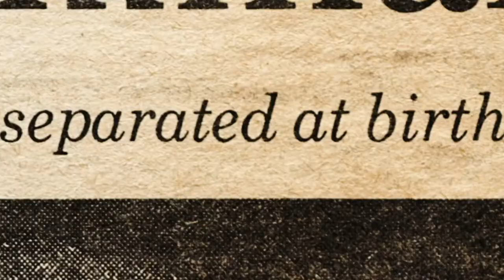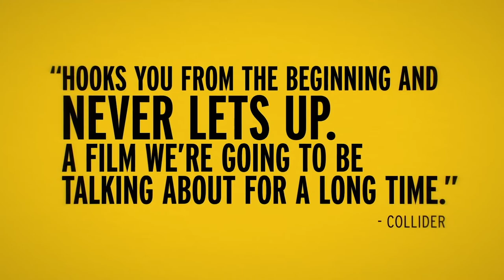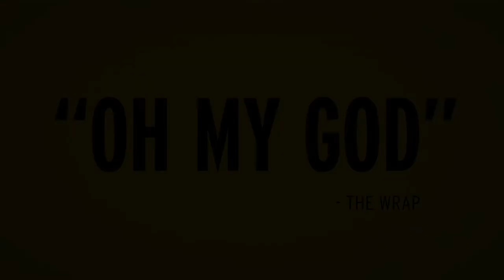Three Identical Strangers – Trailer – SFF 18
The unbelievable-but-true tale of three strangers who discover they’re identical triplets separated at birth, with one of the most surprising twists you’ll ever encounter.

When Bobby started college, people mistook him for another guy called Eddy. When they finally meet, Bobby understands why! Over in New York City, another young Jewish man wakes up to some surprising news – he’s David, the third stranger. They didn’t just look alike; they shared mannerisms and a matching taste in women. The teenage trio’s astonishing story hits the news headlines, and life for the triplets turns into a media circus, with trips to Studio 54, and even a movie cameo. Meanwhile, investigative journalist Lawrence Wright uncovers a secret study, which turns out to have sinister implications for the three men. This totally engrossing documentary is truly stranger-than-fiction – no spoilers here, you just have to see it to believe it!

[Three Identical Strangers] tickles at our obsession with triplets, the nature vs. nurture debate, and the idea of being separated at birth. But it infuses its story with a dark reality, too, sending a frigid chill up the spine. – Kevin Fallon, The Daily Beast

The surprises just keep coming in Tim Wardle's documentary, which starts in the realm of the remarkable and is likely to leave jaws dropped by record proportions by the time the credits roll. – Amber Wilkinson, Eye for Film